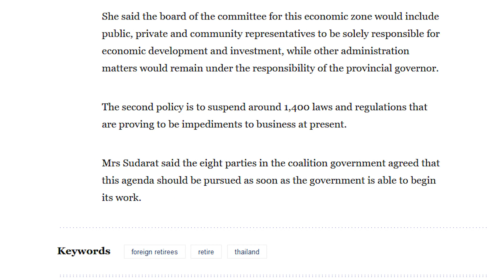Should Thailand Attempt to "Woo Foreign Retirees" with Lighter Regulation?